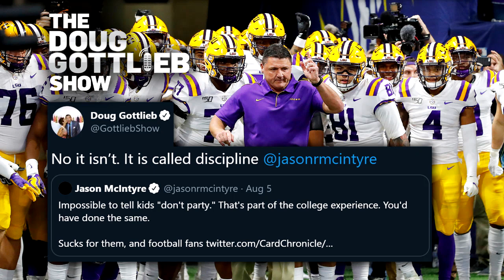Doug Gottlieb & Jason McIntyre Debate If College Athletes Can Be Disciplined in a Pandemic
DOUG GOTTLIEB SHOW - An announcement came down out of Kentucky from the University of Louisville that they intend to pull their sports activities for four athletic teams after 29 positive COVID-19 tests were found to be linked to an off-campus party. Doug and Jason hash out their differences on this announcement cover a multitude of subjects from debating how you prevent college athletes from 'being' college athletes and the expectations to have about exceptional talents staying in school or skipping it to prepare for their next stage like the NFL.